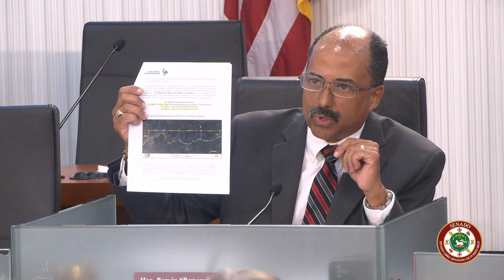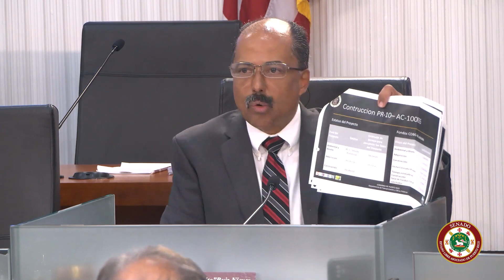Vista Pública de la Comisión de Desarrrollo de la Región Sur Central 14 de junio de 2023